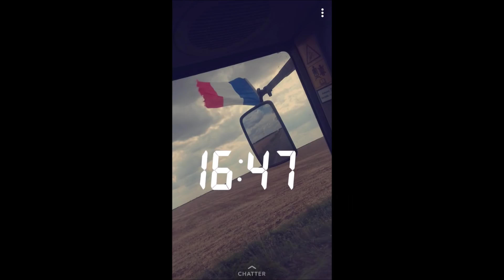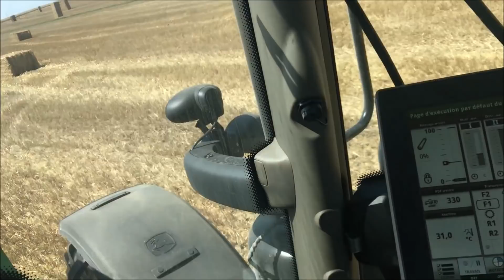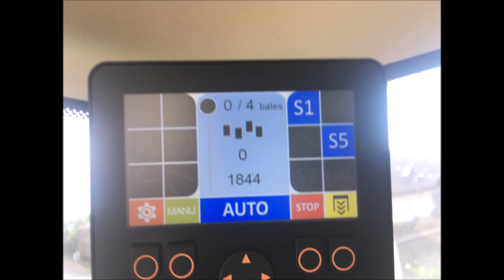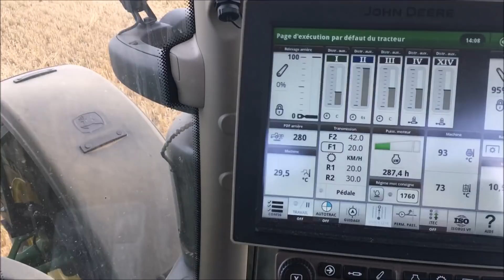Ma saison de paille 2018 à Chateauroux